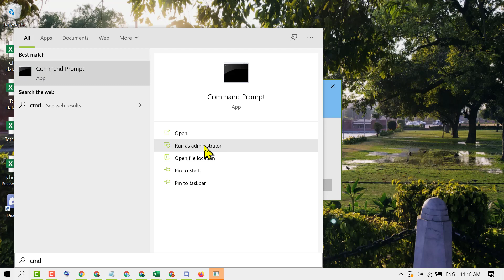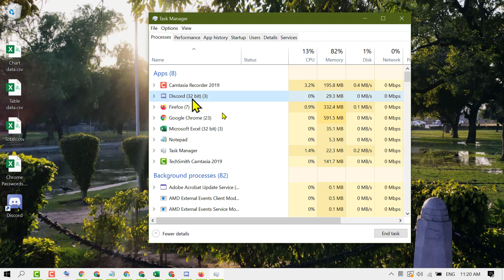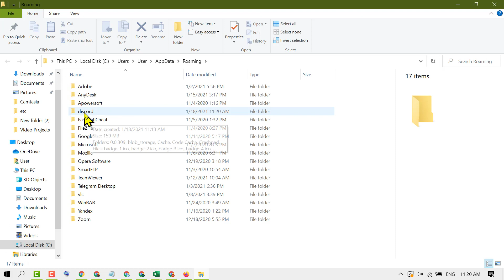How to Fix Discord Error 1105 In Windows 10